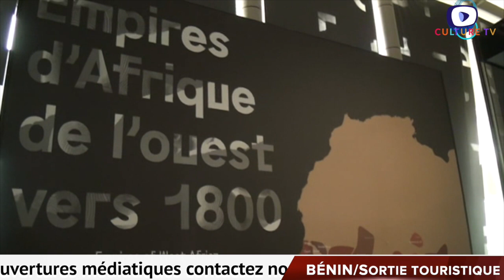BÉNIN/ SORTIE TOURISTIQUE LES FEMMES DE DANGBO VISITENT LE PALAIS DE LA MARINA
BÉNIN/ SORTIE TOURISTIQUE LES FEMMES UP DE DANGBO VISITENT LE PALAIS DE LA MARINA AVEC LE PDG HYACINTHE JESSOUGNON AGON

Longtemps exilés 26 Trésors royaume de Bénin ont fait leur retour sur la terre natale , suite à la demande de restitution formulée par le président Patrice Talon en 2020.
Ces oeuvres , symbole de grande fierté et d'affirmation de l'identité culturelle béninoise , sont exposés au Palais de la Marina depuis le 20 février 2022.

Afin de favoriser la rencontre des populations avec ces biens Culturels et dans le cadre de la journée internationale de la femme Mr Hyacinthe Jessougnon AGON , PDG CIPA a organisé une touriste aux femmes de Dangbo au Palais de la Marina le Samedi 12 Mars 2022 , C'est vaillantes dames découvrent toute la beauté de l'histoire de nos aïeux.

Culture TV Bénin Votre existence Notre force

Tél : 67134863